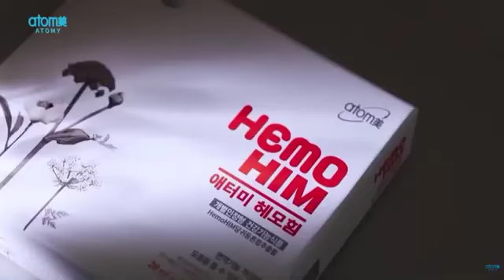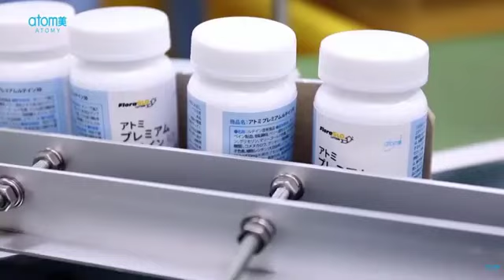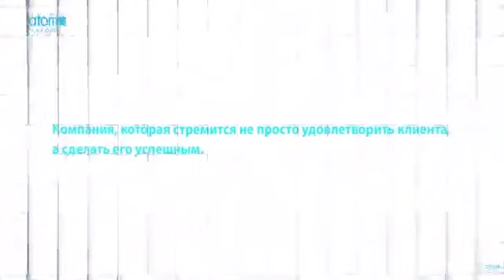Результат за год.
Официальный ролик Атоми,в котором озвучен итог 2020г. Мировой объем продаж вырос на 40% по сравнению с 2019г. Атоми идёт и развивается. И мы Вместе!